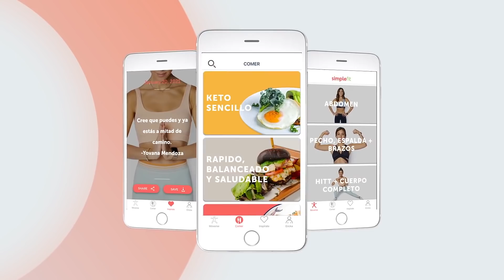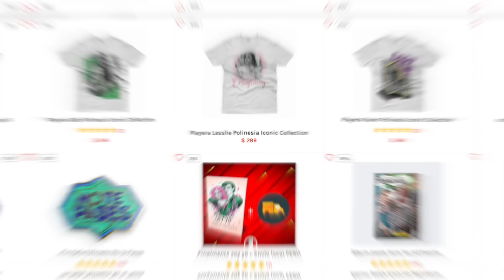¡ASÍ SE VEÍAN LOS YOUTUBERS HACE 5 AÑOS! (LA PRIMERA VEZ QUE LOS ENTREVISTAMOS)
En este video te llevamos al baúl de los recuerdos. Así se veían los youtubers hace 5 años cuando los entrevistamos.